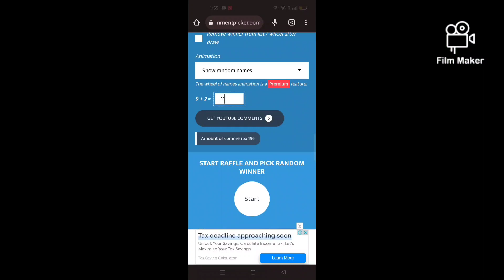Gadwal, Tissue pattu sarees l giveaway winner 🏆 l courier available 🚛🚛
Gadwal, Tissue pattu sarees l courier available 🚛🚛